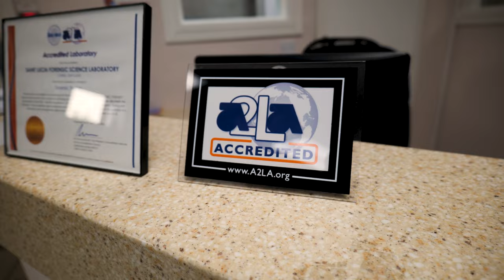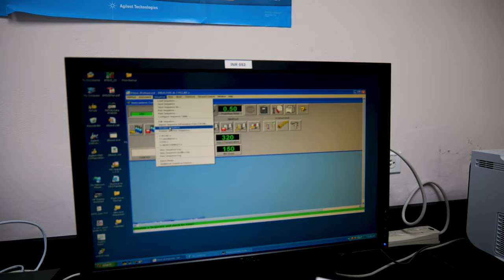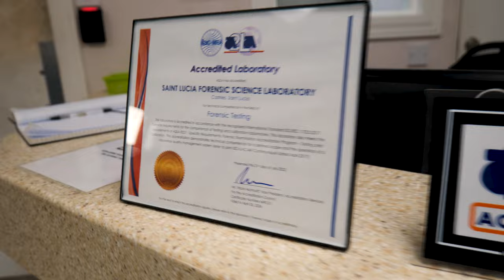SAINT LUCIA FORENSIC LAB TO BECOME CENTER OF EXCELLENCE FOR REGIONAL FORENSICS